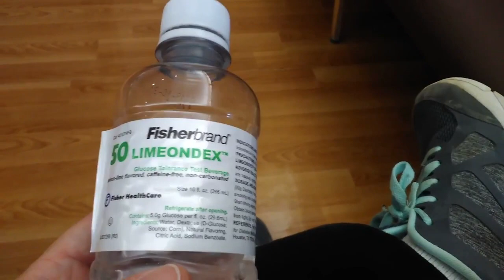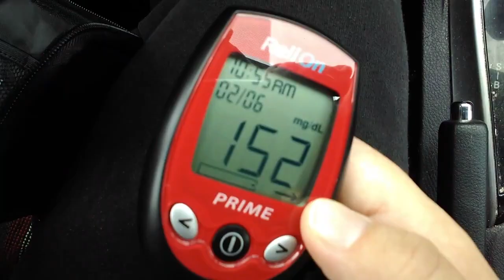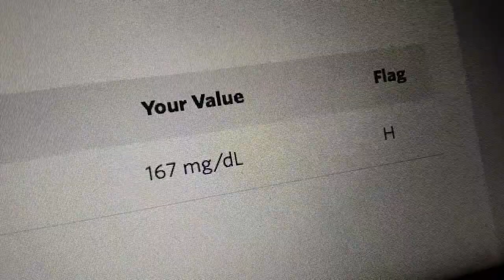Pregnancy Glucose Tolerance Test (Hour 1)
♡ Feel free to embed this video on your website as long as it’s used appropriately on a reputable, legit site.